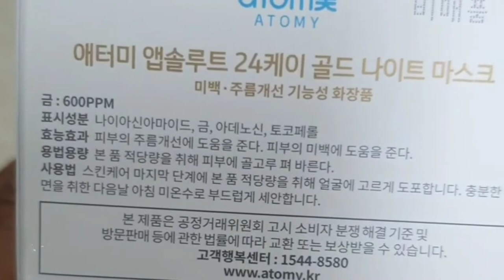Atomy 24K GOLD NIGHT MASK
Siapa yang merawat kulit Anda saat Anda tidur?

Saya menggunakan Atomy Absolute Gold Mask untuk menjaga kulit saya terhidrasi saat tidur.

Masker Malam Emas 24K untuk menyelesaikan perawatan kulit malam Anda!

Esok paginya kamu bisa melihat kelembapan dan rasa lembab yang nyaman.

informasi produk silahkan WA 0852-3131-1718